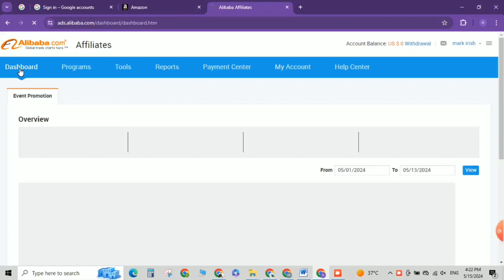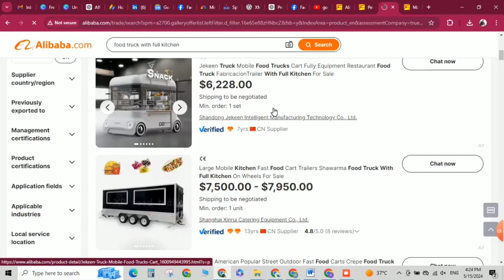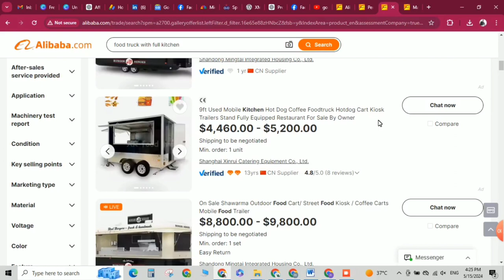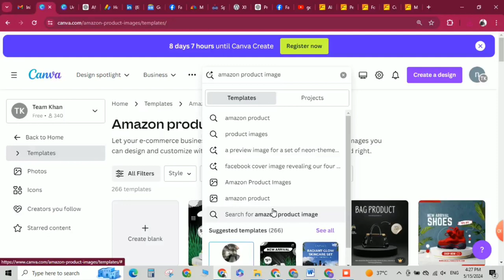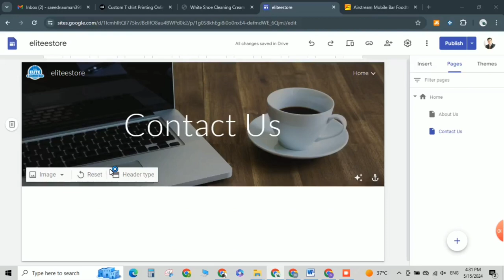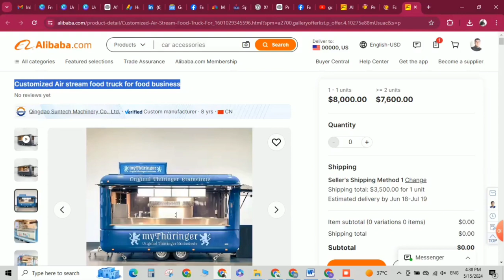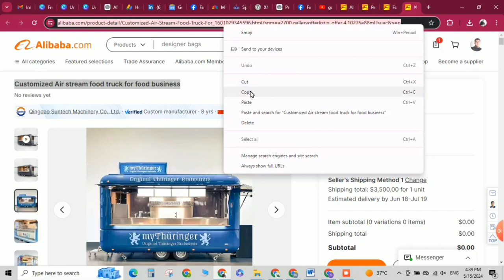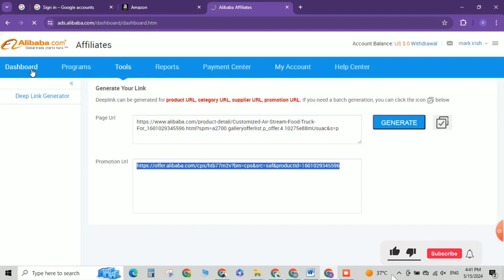Alibaba Affiliate Marketing | Link Alibaba with Google Site | Session 02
how to make money from alibaba affiliate marketer,alibaba tutorial
how to earn money from alibaba
affiliate marketing
get alibaba affiliate products links